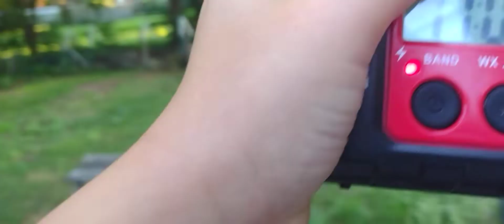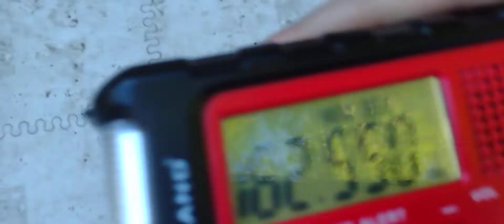NWR Dxing (7/31/22)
1: WXJ42
2:Bleed of WXJ42, WXM68
3:WXM82(new station found)
4:WXL37(not showed), WXJ41,WXM80(Not showed)
5:WWH33
6: WWF48,WNG575
7: WXL93